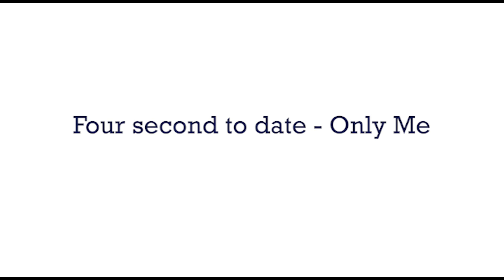Four second to date - Only Me